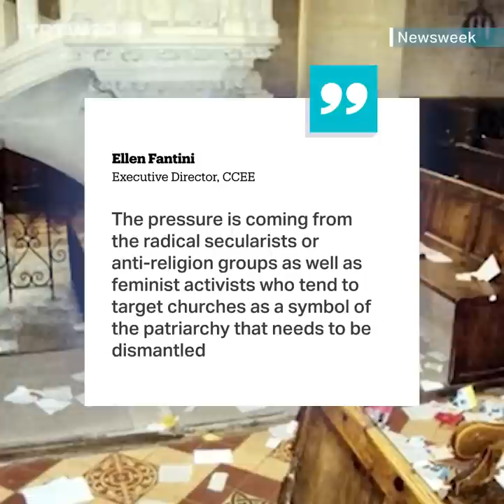Catholic churches have been under attack in France since February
Catholic churches have been under attack in France since February. A hate crime watchdog says there has been a 25 percent increase in attacks compared with the same time last year.